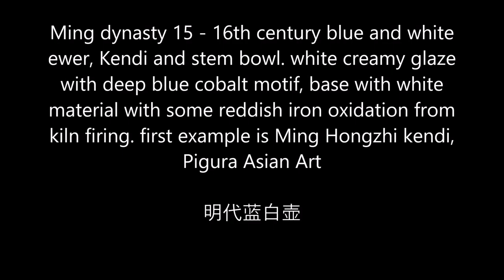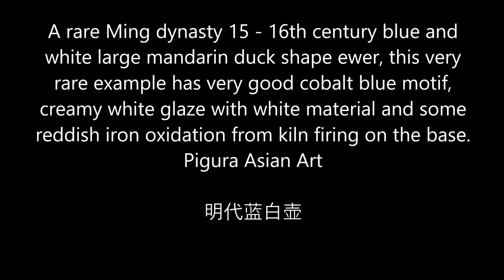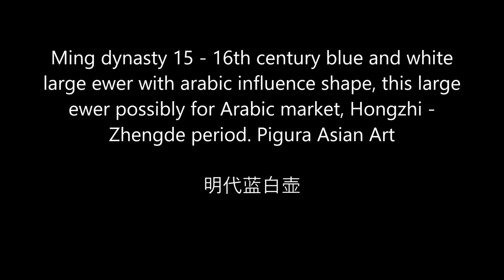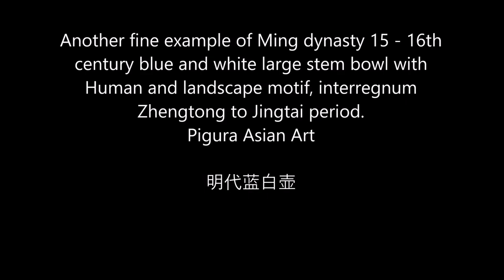Ming dynasty blue and white ewer 青花瓷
Ming dynasty blue and white ewer 明代蓝白色的花瓶 ... 青花瓷